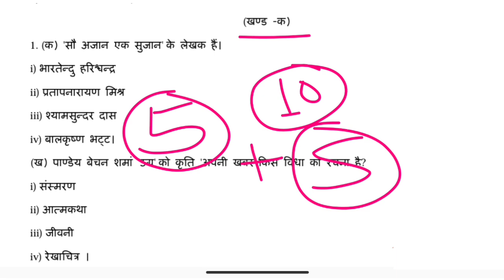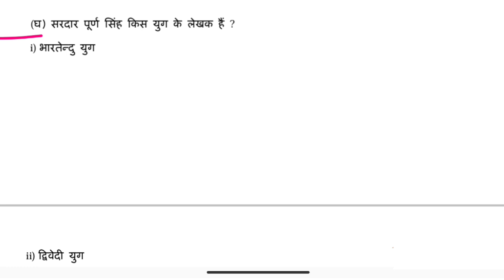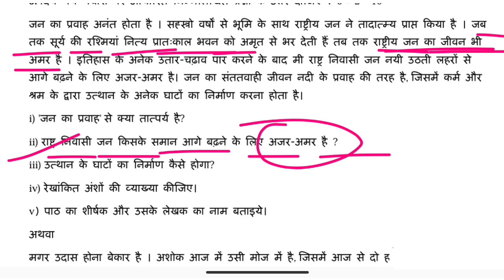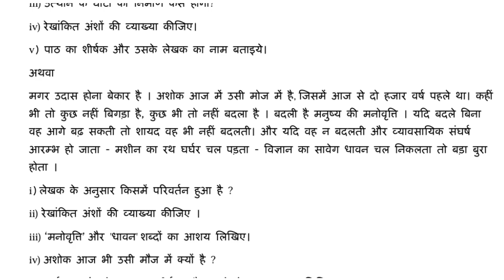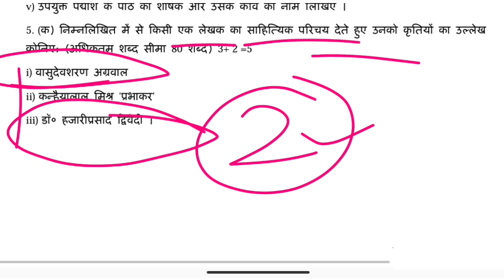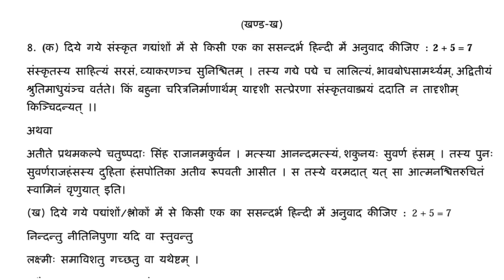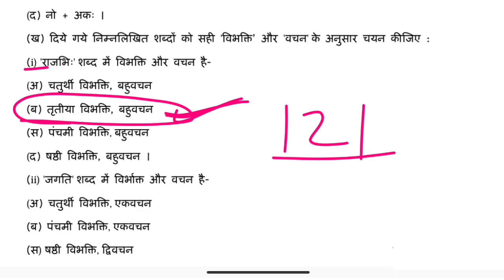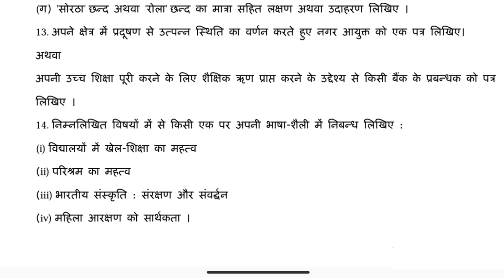16 फरवरी 12th हिन्दी वायरल प्रश्न पत्र 2023 / 12th हिन्दी ऐसे आयेगा पेपर / Hindi model paper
16 फरवरी 12th हिन्दी वायरल प्रश्न पत्र 2023 / 12th हिन्दी ऐसे आयेगा पेपर / Hindi model paper